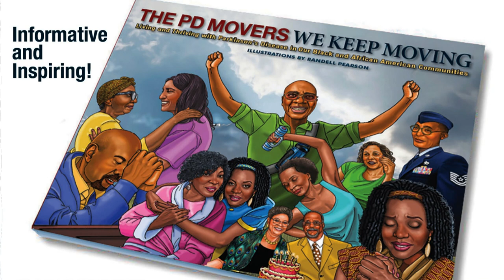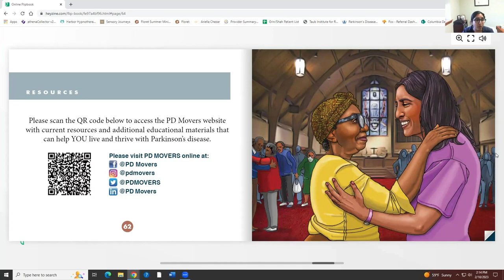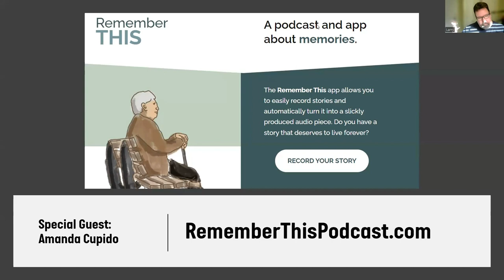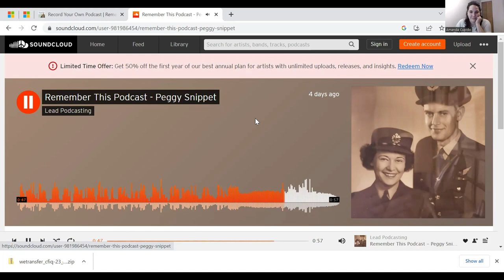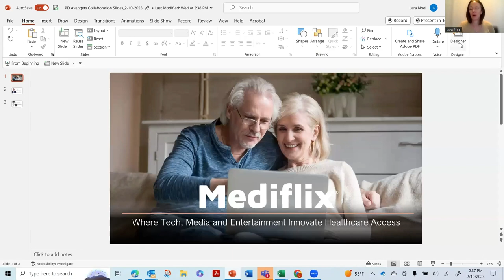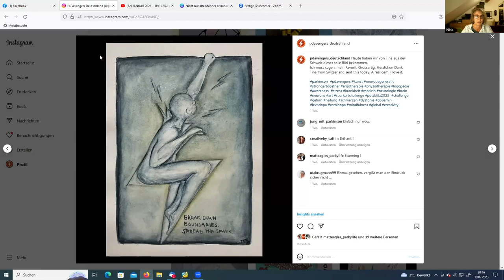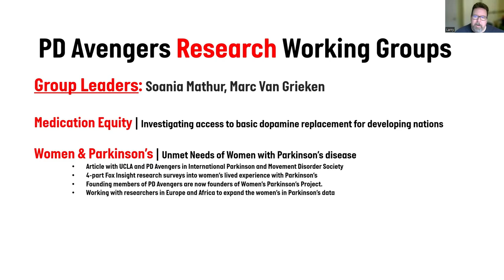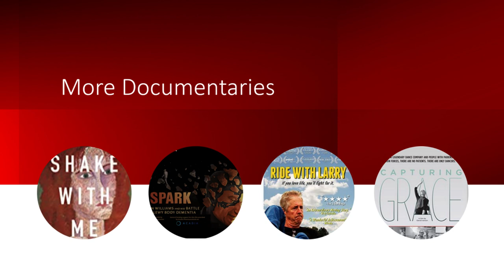PD Avengers Partner Meeting - Feb 10 2023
Introduction of new faces at the meeting.
World Map of PD Avengers | 6,224 members, 93 countries, 115 partners
Canadian Map of PD  Avengers
U.S. Map of PD Avengers
Breaking News: Phase 3 Trial of Buntanetap Expands to Europe
Special Guest: Hiral G. Shah, MD on The PD Movers book
Special Guest: Lara Noel, Mediflix
Special Guest: Nina Juncker, PD Avengers Germany - Crazy Spark Art Challenge
Parkinson's in Pop Culture
APDA Virtual Parkinson's Conference - February 15 & 16